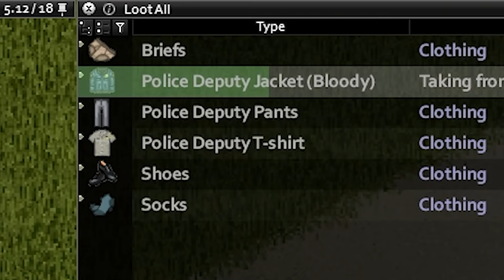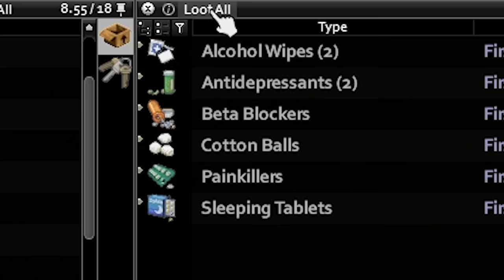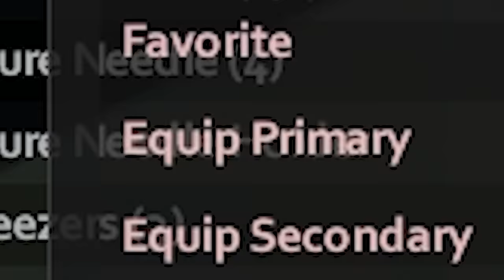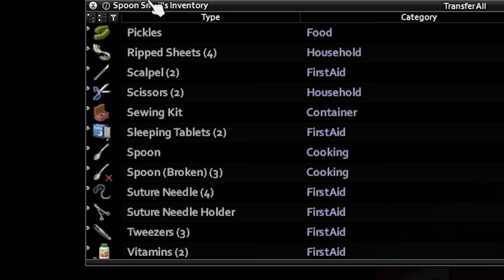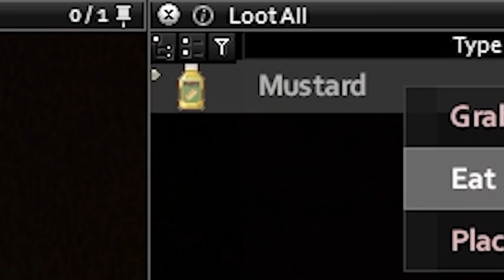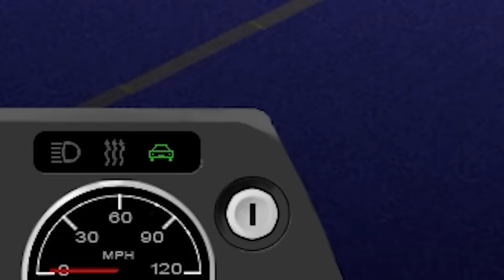I simulated a zombie apocalypse and only used cutlery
Can you survive a zombie apocalypse with only cutlery?  Lets find out
Editors:
Kippesoep001